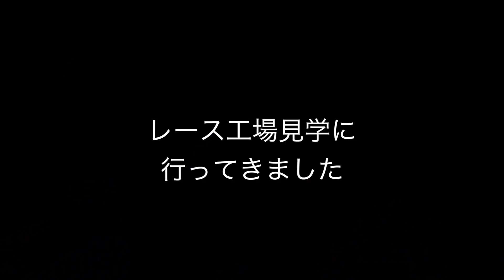💌お知らせ💌2018年11月 レースの着物プロジェクトがいよいよ発動❗️